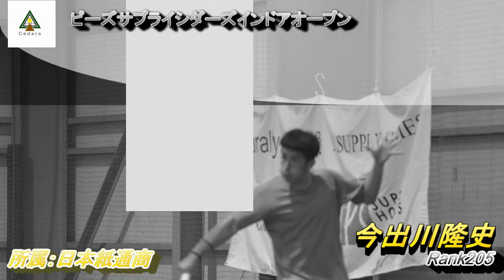テニス 今出川隆史選手vs谷口侑司選手 Association of tennis official recognition tournament in japan